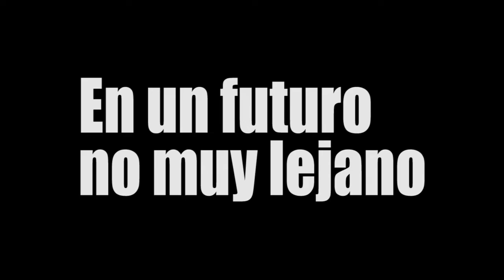Lo dificil de ser Youtuber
Volvi una vez mas luego de 200 años xD. Esta vez voy hablar sobre las distintas cosas que dificultan al ser grabar y demas cosas. Tambien aclaro los motivos de mi ausencia en el canal. Asi que espero que les guste. LOS QUIERO.